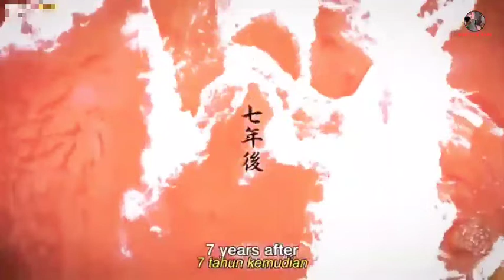Film Action Baru 2021 Subtitle Indonesia | Musashi Miyamoto Sang Samurai Gila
Film ini menceritakan tentang kehidupan dan pertarungan dari samurai sekaligus filsuf legendaris Jepang, Musashi Miyamoto. Selain Musashi film ini juga menceritakan samurai legendaris Kojiro Sasaki. ... Kita dapat melihat seorang murid, seorang instruktur, dan kisah pertempuran yang terjadi di Jepang pada Abad Pertengahan.

Miyamoto Musashi, atau biasa disebut Musashi saja, adalah seorang samurai dan ronin yang sangat terkenal di Jepang pada abad pertengahan. Ia diperkirakan lahir pada sekitar tahun 1584, dan meninggal tahun 1645. Nama aslinya adalah Shinmen Takezo. Kata Musashi merupakan lafal lain dari "Takezo". Wikipedia
Kelahiran: 1584, Provinsi Harima
Meninggal: 13 Juni 1645, Provinsi Higo
Orang tua: Shinmen Munisai
Anak: Miyamoto Iori, Miyamoto Mikinosuke, Takemura Yoemon, Miyamoto Kurotaro,

Disclaime :
Video film ini bukanlah milik saya, akan tetapi milik orang lain yg saya upload untuk hiburan .

Semoga anda semuabteehibur.

Jika pemilik video ini keberatan silahkan kontak kami/ saya untuk segera menghapusnya dan atau kota membicarakan jalan keluar terbaik untuk semua pihak.

Trims.. 🙏🏼🙏🏼🙏🏼.